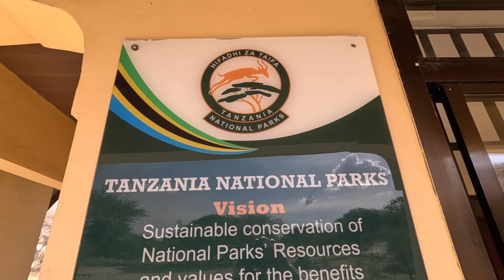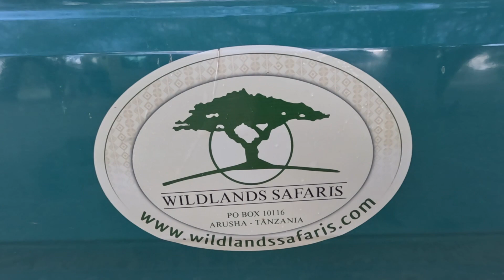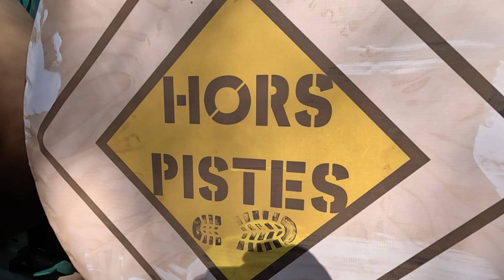Tarangire Nord, tanzanie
7 novembre 2022 - Safari Jour 3
Ce parc National offre des paysages d'une grande variété : des gigantesques baobabs, des termitières, des savanes, des marais.
Plus grande population d'éléphants au monde, mais on y voit aussi des zèbres, gnous, girafes, buffles etc.